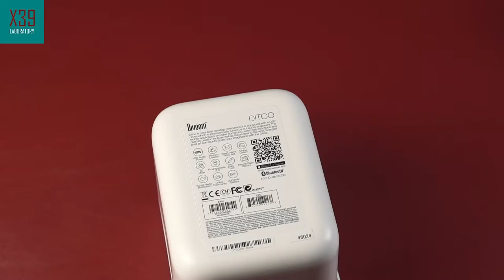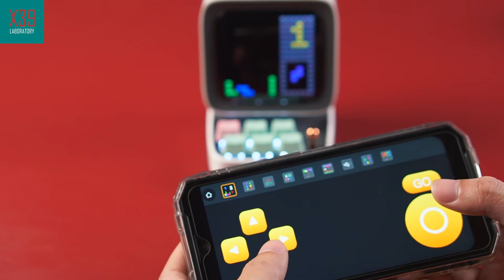DIVOOM DITOO - Quick look